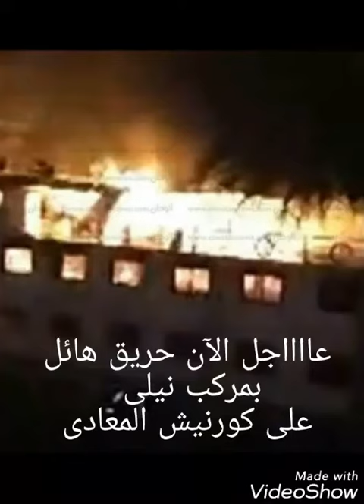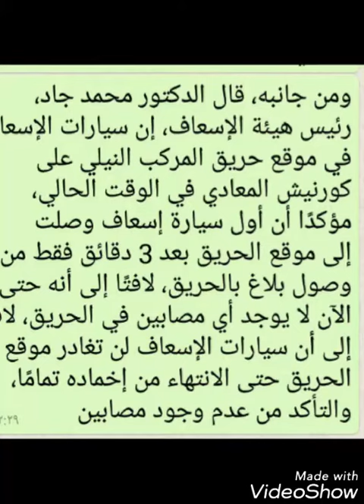حريق هائل بمركب نيلى على كورنيش المعادى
تحرقه عن آخره”.. اللقطات الأولى للحريق الهائل بـ”مركب نيلي” على كورنيش المعادي.. و8 سيارات للإطفاء
“كتلة نار تحرقه عن آخره”.. اللقطات الأولى للحريق الهائل بـ”مركب نيلي” على كورنيش المعادي.. و8 سيارات للإطفاء

في خبر عاجل تناقلته المواقع الإخبارية، نشب حريق هائل في مركب نيلي على كورنيش المعادي، مساء اليوم الخميس، ودفعت الحماية المدنية بـ8 سيارات إطفاء للسيطرة على النيران، بعدما تلقت غرفة عمليات الحماية المدنية بالقاهرة، بلاغا من شرطة النجدة بنشوب حريق هائل في مركب نيلي، وانتقل رجال الإطفاء لإخماده.

وفي أول تعليق رسمي، قال مصدر أمني، خلال تصريحات صحفية، إن الحريق ضخم ويكافح رجال الحماية المدنية لإخماده وجار الوقوف على ملابساته ووجود ضحايا من عدمه.يكثف رجال الإدارة العامة للحماية المدنية بالقاهرة جهودهم؛ للسيطرة على حريق هائل اندلع في مركب نيلي بمنطقة المعادي، مساء الخميس.

كان مشرف غرفة عمليات الحماية المدنية بالقاهرة إخطارا من إدارة شرطة النجدة بتصاعد أدخنة كثيفة من مركب نيلي بكورنيش المعادي، ودفع مدير الحماية المدنية بالقاهرة بـ8 سيارات إطفاء لمحاصرة ألسنة النيران، وإخماد الحريق، وجاري حصر حجم الخسائر.

خبرعاااااجل.. حريق مركب سياحي بكورنيش النيل المعادي عند مدخل رقم 1

ومن جانبه، قال الدكتور محمد جاد، رئيس هيئة الإسعاف، إن سيارات الإسعاف في موقع حريق المركب النيلي على كورنيش المعادي في الوقت الحالي، مؤكدًا أن أول سيارة إسعاف وصلت إلى موقع الحريق بعد 3 دقائق فقط من وصول بلاغ بالحريق، لافتًا إلى أنه حتى الآن لا يوجد أي مصابين في الحريق، لافتًا إلى أن سيارات الإسعاف لن تغادر موقع الحريق حتى الانتهاء من إخماده تمامًا، والتأكد من عدم وجود مصابين.
المصدر أخبار مصر – مصر فايف